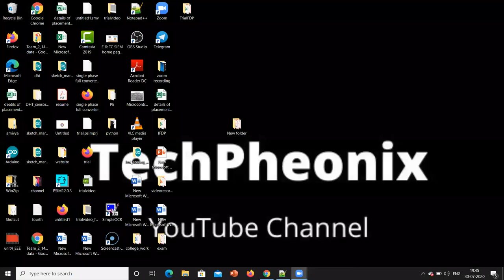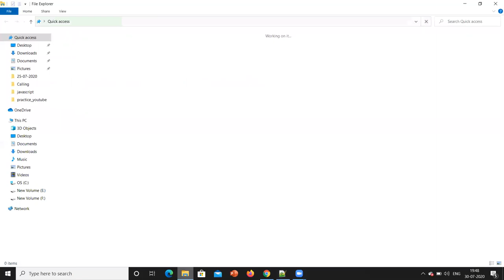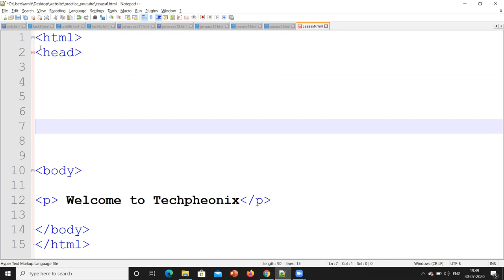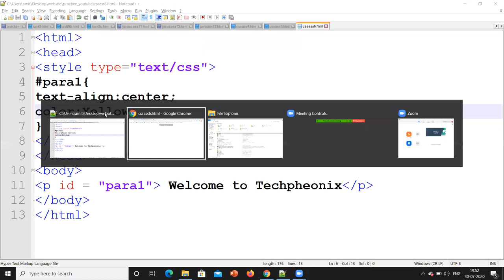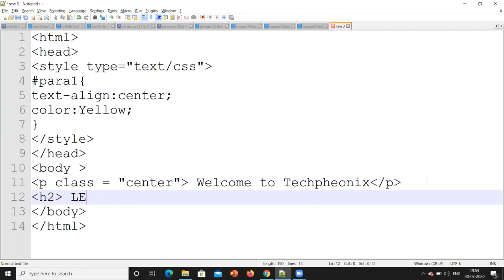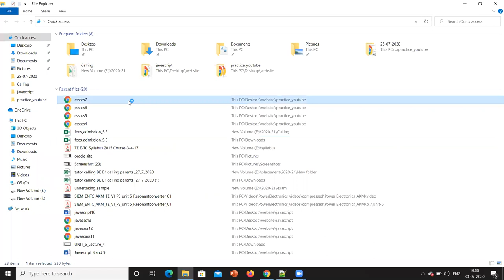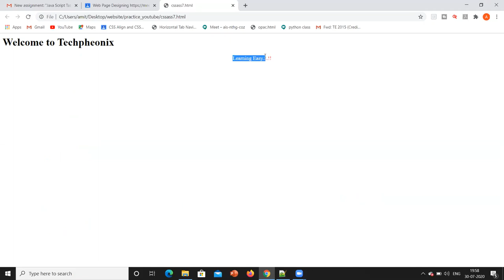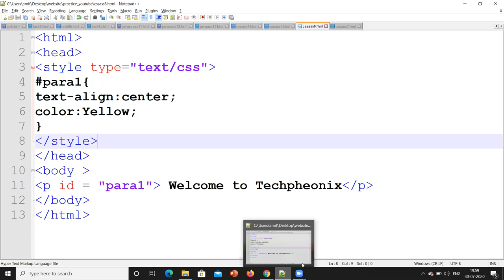Video 15 - CSS - How to Design Website??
This video explains about id and class of CSS .
One of the important concept of CSS which is often used in webpage designing.
I am running a certification course on website designing . Its free of cost and if you are interested than you can enroll on following link :
You need to watch these videos and implement it and send me the snap shot of output and program on email-id

Keep learning and teach others will make world knowledgeable.